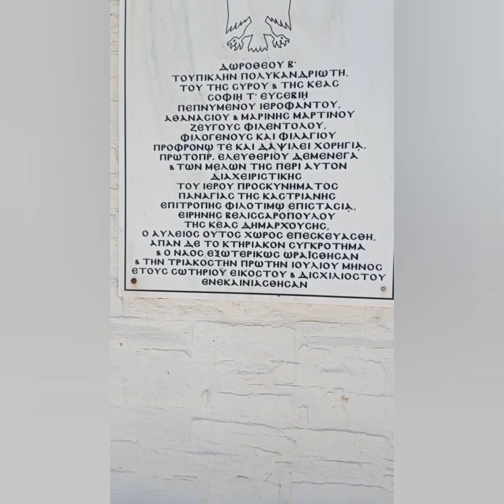ΠΑΝΑΓΊΑ ΚΑΣΤΡΙΑΝΗ -ΑΓΙΟΣ ΤΙΜΌΘΕΟΣ- ΑΓΙΟΣ ΣΥΜΕΏΝ(ΚΕΑ)